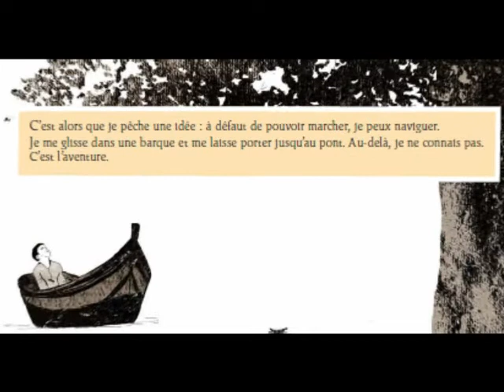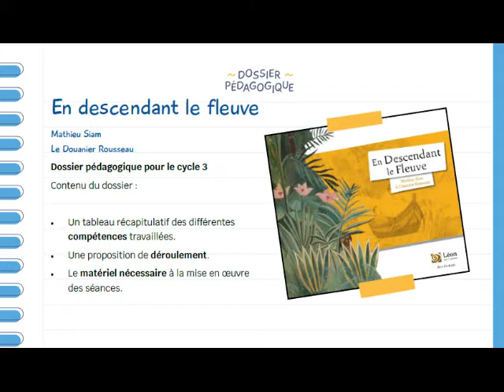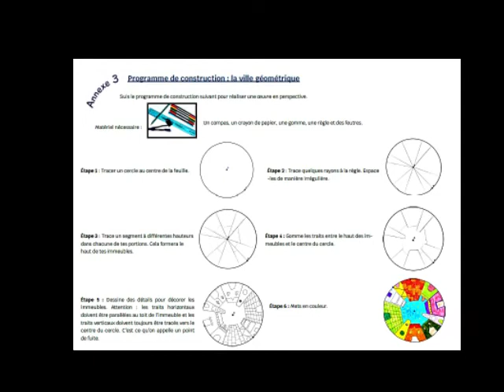En descendant le fleuve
Partez à la découverte des œuvres du Douanier Rousseau aux côtés d'un petit garçon dont la vie va changer grâce à l'art !